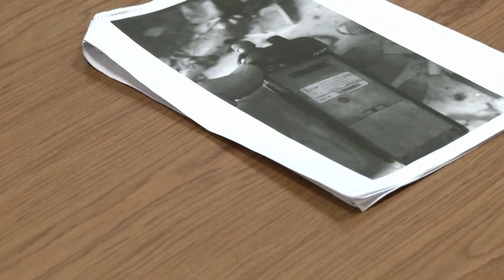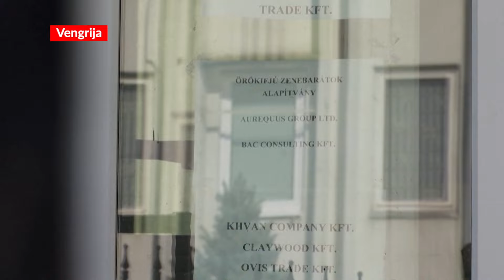Dar galingesni sprogimai Libane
Pirma sprogstantys pranešimų gavikliai, o vėliau ir racijos – Hezbollah teroristų gretose ir visame Libane – sumaištis ir panika. Žmonės jau bijo prisiliesti prie mobiliųjų telefonų ir saulės elektrinių. Kitą dieną po peidžerių sproginėti pradėjusios racijos – galimai Japoniškų racijų klastotės. O sprogmenimis prikimštus pranešimų gaviklius kuriuos pirko Hezbollah teroristai veikiausiai gamino pats Izraelis. Ir per fiktyvią įmonę Vengrijoje tiekė jiems ne vienerius metus. Beprecedentės operacijos rezultatas – beveik 40 užmuštų ir daugiau nei 3,5 tūkstančio sužeistų teroristų.